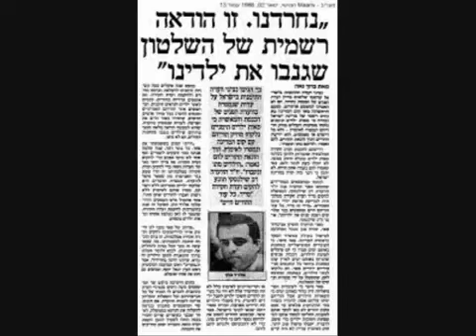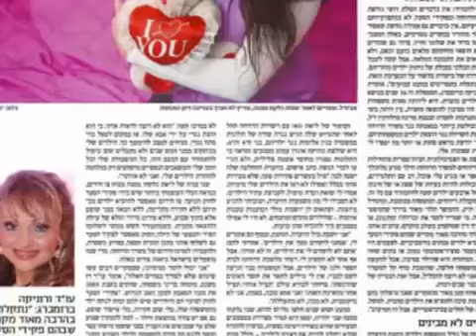הרב משה בן לולו - הקלות הבלתי נסבלת בה יכולות פקידות סעד להוציא ילדים מהוריהם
הרב משה בן לולו, רדיו קול חי, תוכנית 'הפוך על הפוך' -
הקלות הבלתי נסבלת בה יכולות פקידות סעד להוציא ילדים מהוריהם. מדובר במפלצת ענקית.
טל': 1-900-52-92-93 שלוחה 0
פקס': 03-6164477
ראיון עם לורי שם טוב הקבוצה הפתוחה בפייסבוק "זעקת האימהות"